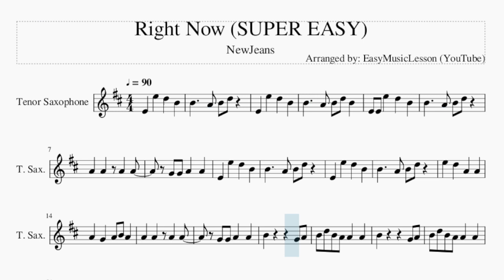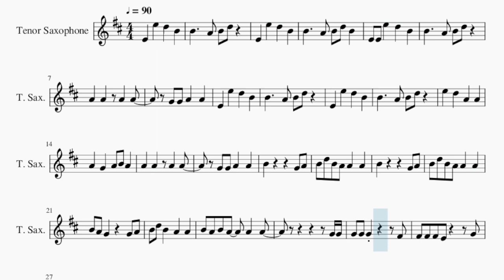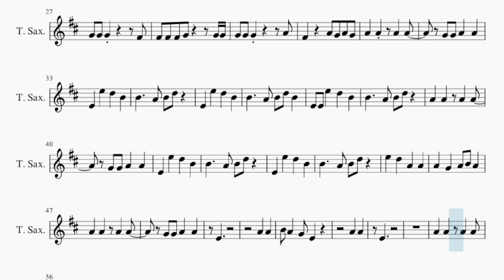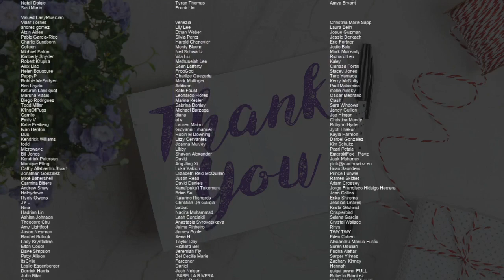SUPER EASY Tenor Sax Sheet Music: How to play Right Now by NewJeans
Comment and let us know how the videos have helped you. It keeps us going! :)Here is a sheet music/tab video on the song Right Now (SUPER EASY) by NewJeans on the tenor sax. A tenor sax sheet music arrangement which is transposed to notes that are easily played by tenor sax, for the song Right Now (SUPER EASY) by NewJeans.

EasyMusicLesson teaches you to play the your favorite instrument, through well-arranged sheet music so that you too can learn how to play Right Now (SUPER EASY) by NewJeans on the tenor sax as fast as you can. A tenor sax sheet music with backing tracks to help your play the song better.

Chords of Tenor Sax arrangement:
D Min 7   D Min   G Min 7   A Min   D Min 7   D Min   G Min 7
A Min   D Min 7   D Min   G Min 7   A Min   D Min 7   D Min
G Min 7   A Min   D Min 7   D Min   G Min 7   A Min   D Min 7
D Min   G Min 7   A Min   D Min 7   D Min   G Min 7   A Min
D Min   G Min 7   A Min   D Min 7   D Min

Melody notes of Tenor Sax:
B4   A4 B4 D5 B4
E4 E4 E5 D5 B4
E5 D5 A4 A4
A4 G4 A4 B4 A4
B4 D5 B4 A4 A4 A4
B4   G4 A4
B4 A4 G4 G4 A4
B4 D5 B4 A4 A4
B4 A4 B4 A4 A4 A4
G4 G4
G4 G4 G4   F#4
F#4 F#4 F#4 E4   G4
F#4 F#4 F#4 G4   G4 G4
G4 G4 G4   A4
F#4 A4 G4 A4 G4
E4
A4 A4
B4 A4 G4 E4
A4 A4
E4